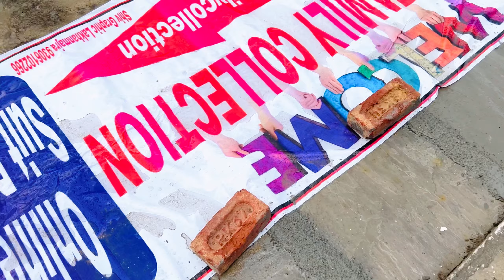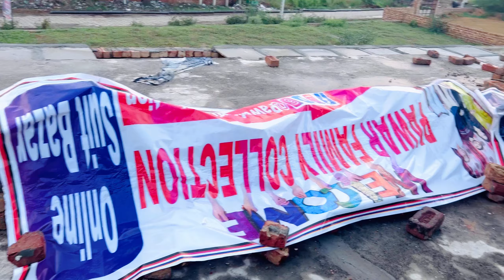Deemak 🐛 ne sare ghar ke halat khrab kr di🥹// ab Dobara banana pdega🥲😳